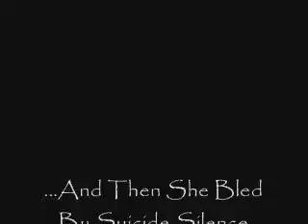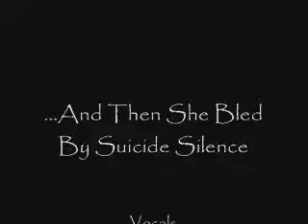Suicide Silence And Then She Bled